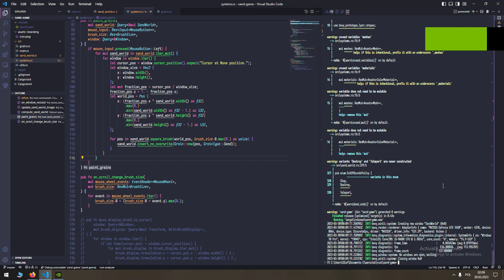Sand Game in Rust, Bevy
My recent experiment.